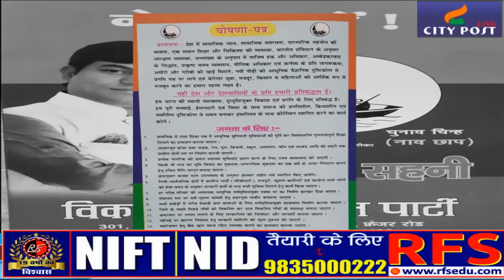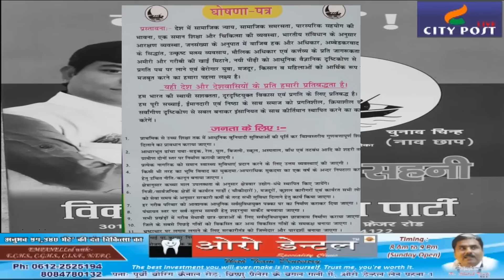खगड़िया को मॉडल लोकसभा क्षेत्र बनाने जा रही Mukesh Sahni की VIP पार्टी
city post live special - खगड़िया को मॉडल लोकसभा क्षेत्र बनाने जा रही Mukesh Sahni की VIP पार्टी |